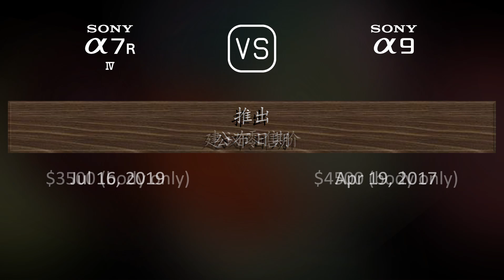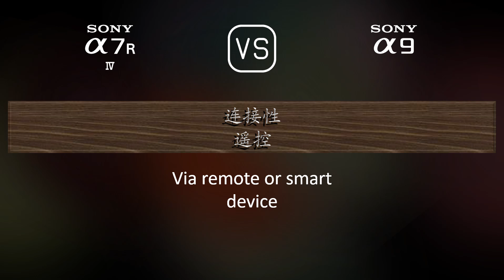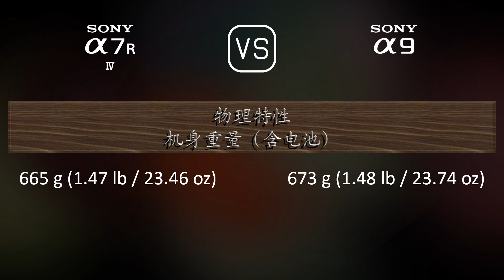Sony A7R IV 与 Sony A9 的规格比较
本视频是 Sony A7R IV 与 Sony A9 的功能概述和规格比较 (comparison of specifications)，希望对您有所启发。感谢您的支持。

00:25 推出
00:33 机身
00:40 传感器
01:01 图片
01:16 光学与对焦
01:41 屏幕
01:58 取景器
02:13 摄影功能
03:06 录像功能
03:20 贮存
03:24 连接性
03:49 物理特性
04:07 杂项